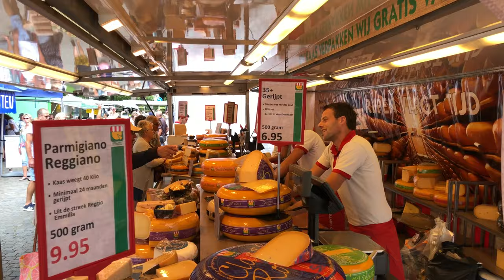Dolle Donderdag Middelburg 8 augustus 2019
dol (bijvoeglijk naamwoord, bijwoord)

1 waanzinnig
2 razend-woedend
3 onbezonnen: een dolle streek; dolle pret
4 zeer dwaas, mal: door het dolle heen zo blij of kwaad dat je niet meer weet wat je doet; dol zijn op iets of iem. zeer veel houden van
5 (van een schroefdraad) versleten, niet meer pakkend: dolgedraaid

We hadden vandaag zelf eerlijk gezegd niet veel zin in drukte en gedrom, maar natuurlijk hebben we evengoed een rondje stad gedaan vanmiddag. Dolle Donderdag! Je weet toch?

We kuierden wat over Weekmarkt Middelburg, luisterden naar een paar standwerkers in de Lange Delft, we slenterden over De Middelburgse Kermis (en spraken kort met de eigenaar van De Reactor, die maandag de publieksprijs won) én we zagen vanaf de Seismolen de eerste bezoekers van Culikaravaan neerstrijken.

Kortom: anderhalf uur samengevat in 3 minuten! Tot volgend jaar weer, Dolle Donderdag!